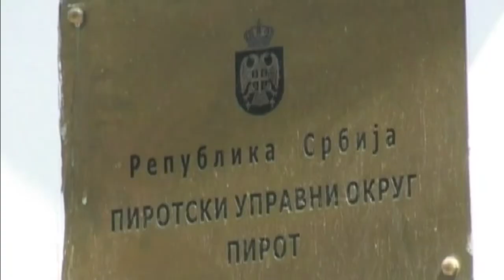POJAČAN RAD INSPEKCIJSKIH SLUŽBI